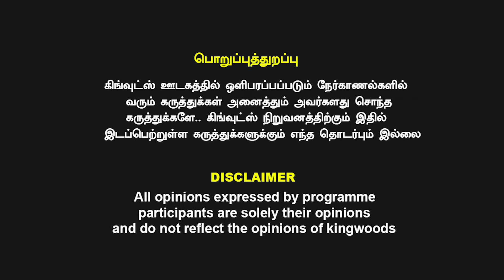பெலிக்ஸ் மனைவி கண்ணீர் மல்க பேட்டி, பெலிக்ஸ் உயிருக்கு ஆபத்து என் கணவரை எங்க வெச்சிருக்காங்க தெரியல